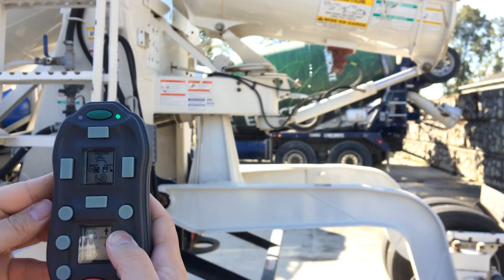Controlling a Concrete Mixer Truck | Trident Radio Remote Control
Demonstrating the control of the chute on a McNeilus concrete mixer using  Aarcomm's radio remote control system.

Learn more about the benefits of Aarcomm technology by your side!

Read about the Trident/TridentX here!